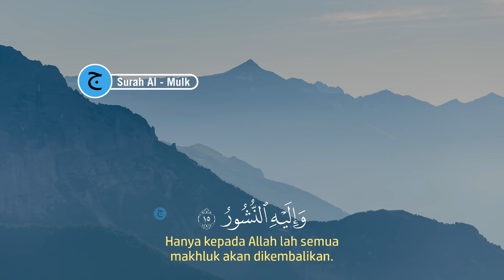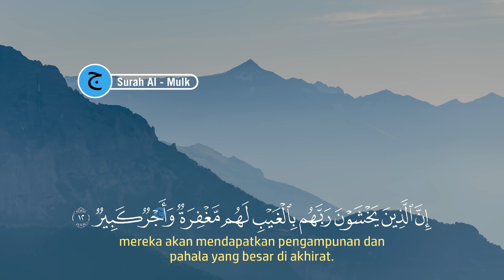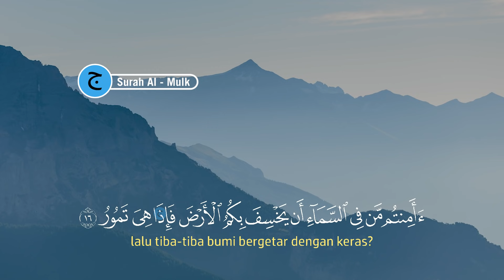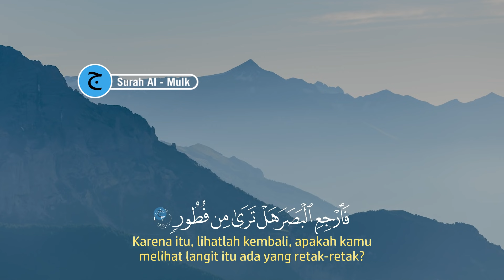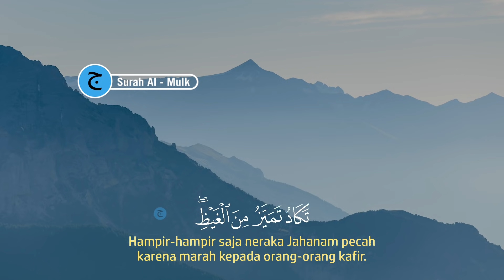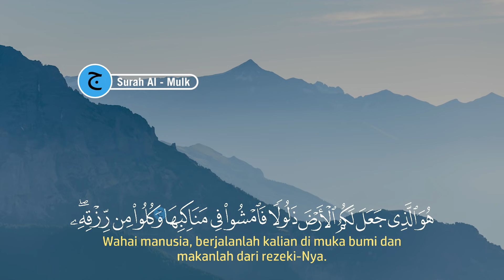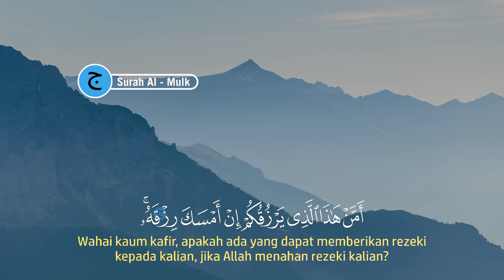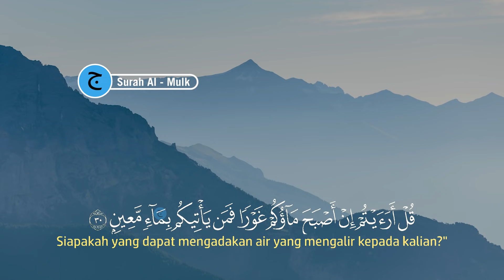Bacaan Al-quran Pengantar Tidur Surah Al-Mulk, Menenangkan Hati & fikiran